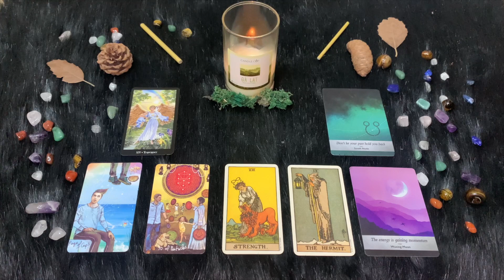| Domenica 17 Luglio | Oroscopo Paolo Fox Le previsioni segno per segno | Quali sono i tuoi segni?